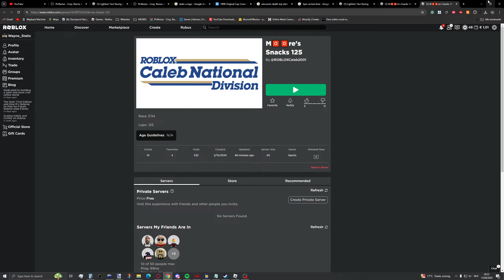M🅾️🅾️re's Snacks 125 - Caleb Cup Series S6 D2